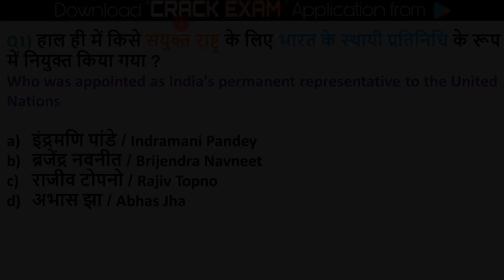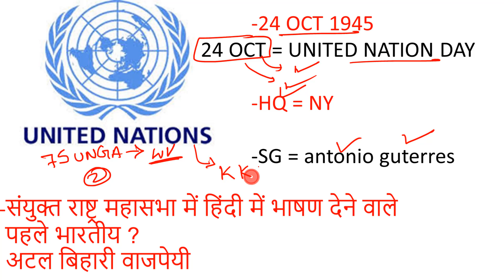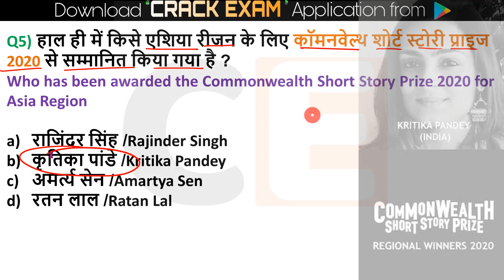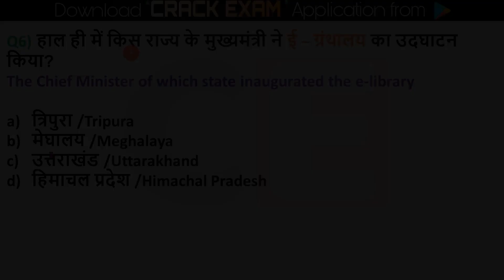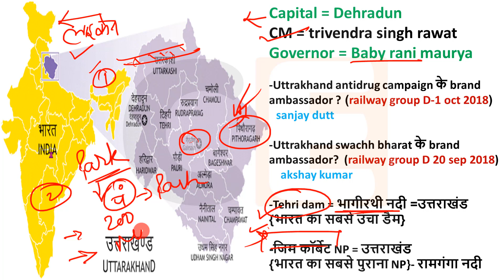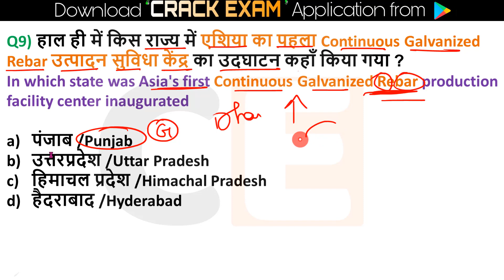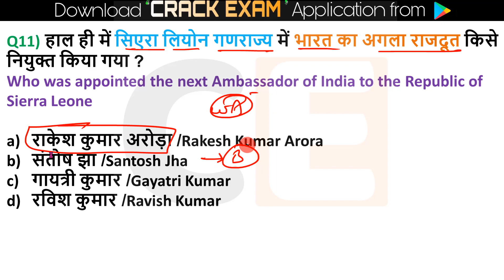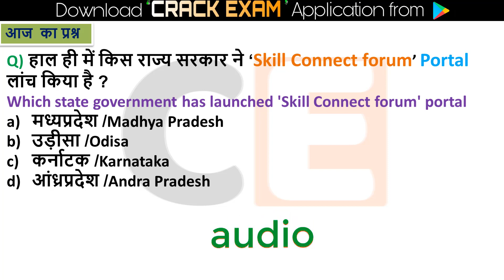Daily Current Affairs | 3 July Current affairs 2020 | Current gk -UPSC, Railway, CRACK EXAM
3 July 2020 Current Affairs...exam 🗞📰 for current affairs only gk tutor, crack next exam , yt study , study iq
For Quiz : 👇

pdf - download from 👇👇👇👇
🔊  Monthly Current Affairs 🔊
                      🚀- Dec 2019

1 June Current Affairs
2 June Current Affairs
4 June Current Affairs
5 June Current Affairs
6 June Current Affairs
7 June Current affairs
10 June Current Affairs
11 June Current Affairs
12 June Current Affairs
13 June Current Affairs
14 June Current Affairs
15 June Current Affairs
16 June Current Affairs
17 June Current Affairs
18 June Current Affairs
19 June Current Affairs
20 June Current Affairs
21 June Current Affairs
22 June Current Affairs
23 June Current Affairs
24 June Current Affairs
25 June Current Affairs
26 June Current Affairs
27 June Current Affairs
28 June Current Affairs
29 June Current Affairs
30 June Current Affairs
2 MARCH current affairs next exam
2 MARCH 2020 current affairs next exam
2 MARCH 2020 current affairs next exam
2 MARCH current affairs 2019 by next exam
2 MARCH 2019 current affairs
2 MARCH current affairs wifistudy
2 MARCH 2020 current affairs wifistudy
2 MARCH current affairs 2020 by wifistudy
2 3 2020 current affairs
2 MARCH 2020 current affairs study iq
2 MARCH current affairs study iq
2 MARCH current affairs 2020 by study iq
2 MARCH current affairs
2 MARCH 2020 current affairs